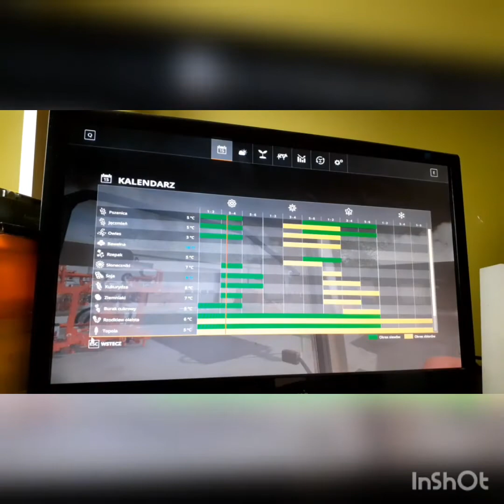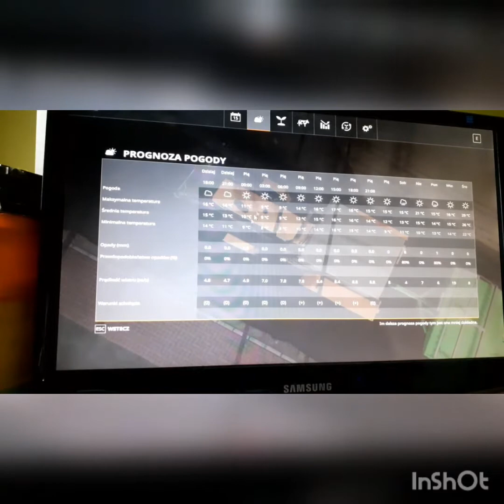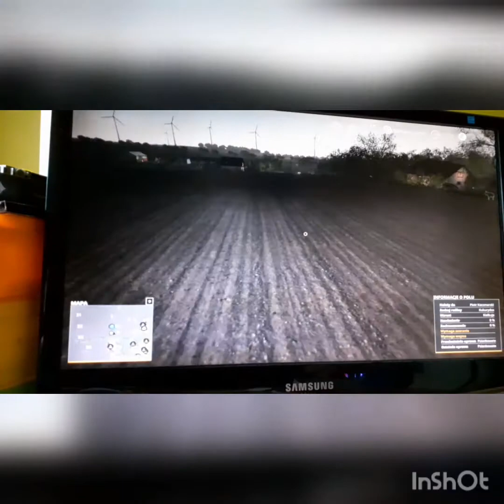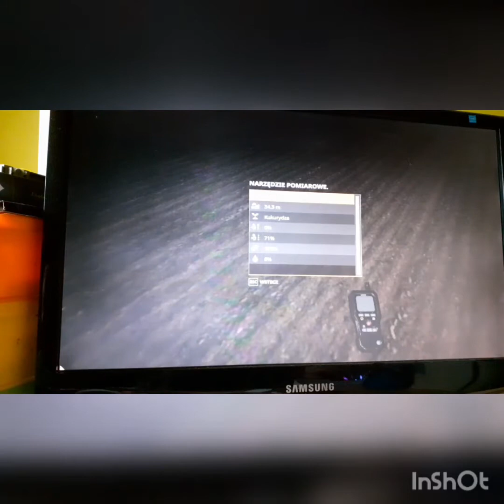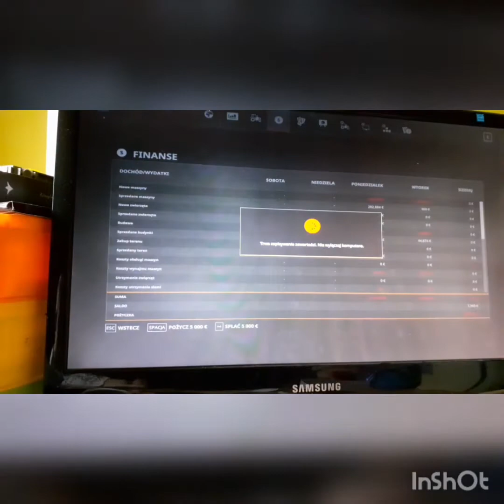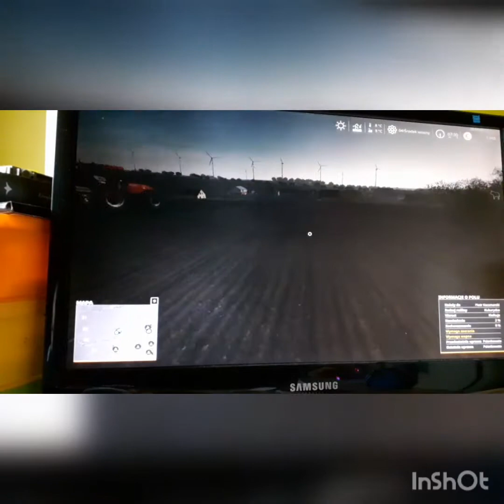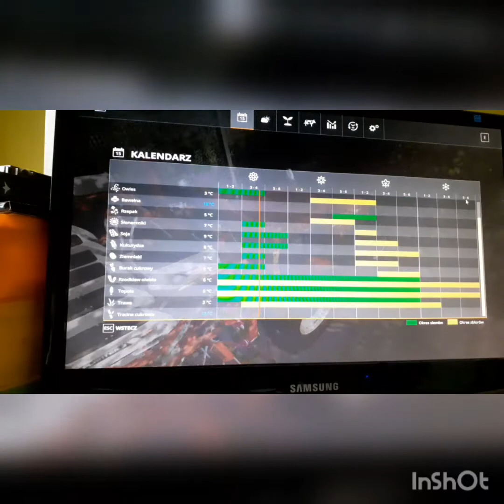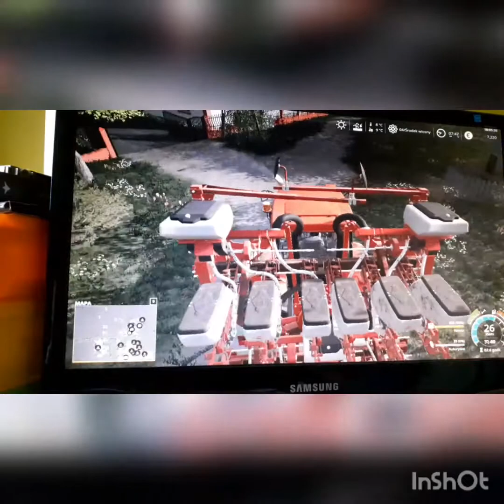Polska wieś. Nowe nabytki siew kukurydzy. #8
Siemaneczko mordeczki dzisiejszy próg łapek to 7 łapek w górę.